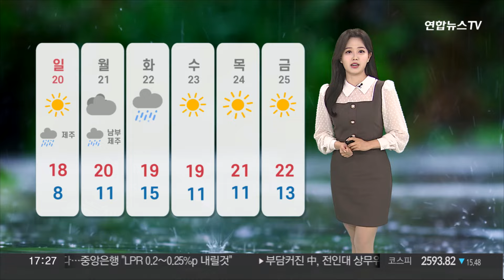[날씨] 내일도 전국 강한 비바람…최대 120㎜ 가을 호우 / 연합뉴스TV (YonhapnewsTV)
[날씨] 내일도 전국 강한 비바람…최대 120㎜ 가을 호우

서해상에서 강한 비구름이 유입되며, 가을비 치곤 꽤 많은 양의 비가 내리고 있습니다.

일부 경기과 충남 곳곳으론 시간당 30㎜ 안팎의 호우가 쏟아지고 있는데요.

특히 밤사이 중부와 남해안을 중심으로 장대비가 집중되겠습니다.

현재 일부 경기와 충남 지역엔 호우주의보 내려져 있고요.

내일까지 예상되는 비의 양은, 강원 동해안에 많게는 120㎜ 이상, 부산과 영남 해안에 80㎜ 이상, 서울 등 그 밖의 지역도 최고 60~80㎜ 이상의 많은 비가 내리겠습니다.

비가 내리며 강한 바람도 몰아치겠습니다.

오늘은 내륙에 순간풍속 초속 15m 이상, 내일은 해안과 제주에 초속 20m 이상의 돌풍이 예상되는데요.

또, 모레까지 해안가에선 해수면의 높이가 상승하는 기간입니다.

서해안과 남해안에선 저지대 침수 피해 없도록 유의하셔야겠습니다.

내일 아침엔 강한 비바람으로 더욱 쌀쌀하게 느껴질 수 있겠는데요.

서울 16도, 대전 18도, 광주와 대구는 19도로 출발하겠고요.

강원 산지는 비가 눈으로 바뀌면서, 올가을 첫눈이 내릴 가능성이 있겠습니다.

오후부턴 북쪽에서 찬 공기가 남하하며, 낮 기온이 크게 오르지 못하겠습니다.

서울 21도, 대전 20도, 광주와 대구는 21도 선에 그치겠습니다.

다가오는 월요일엔 남부 지방에, 화요일엔 전국에 또 한차례 비가 내릴 전망입니다.